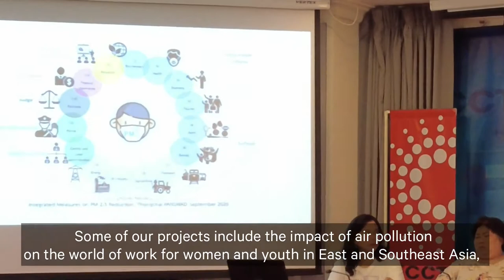Jaee Nikam, Research Associate, Urban Cluster, SEI Asia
For International Women’s Day 2021, SEI Asia research associate Jaee Nikam describes how the urban team integrates a gender lens in their research projects on air pollution and informal waste workers.